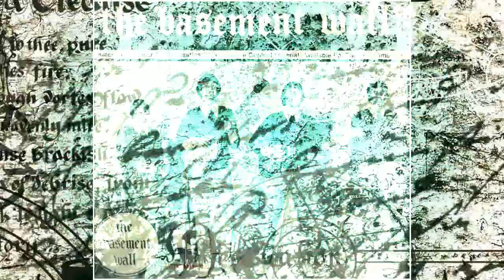THE BASEMENT WALL - YOU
"You" is a previously unreleased 1967 recording made available for the first time in 1985 by Cicadelic Records.

Best ever, greatness all the way. Cross between the Five Americans and the Association. All previously unreleased in the 60s apart from "Never Existed" and "Taste Of Her Kiss" - fuzz tones and Vox Continental hipness